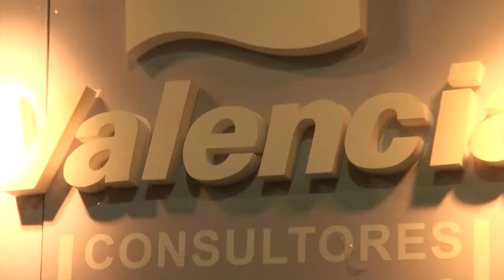Valencia Consultores Inmobiliarios - Real Estate 2013 Argenprop